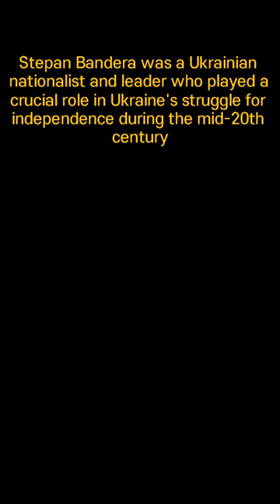Ukrainian nationalist and leader, Stepan Bandera, 우크라이나 지도자 스테판 반데라, Stepan Bandera, 斯捷潘·班德拉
Stepan Bandera was a Ukrainian nationalist who fought for Ukraine's independence in the mid-20th century. He opposed Soviet and Nazi control and organized resistance movements, including the Ukrainian Insurgent Army. Bandera is seen as a symbol of Ukrainian independence, although his actions remain controversial